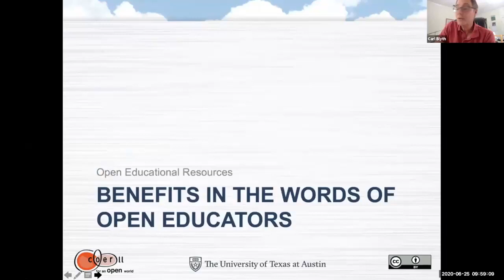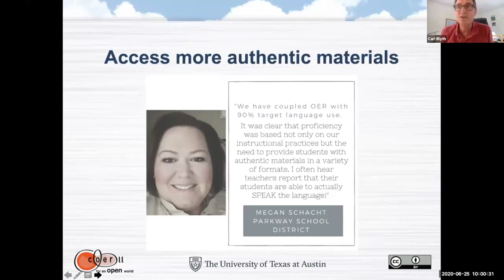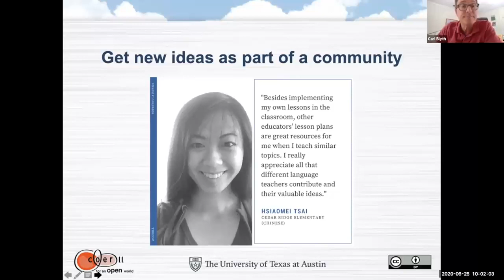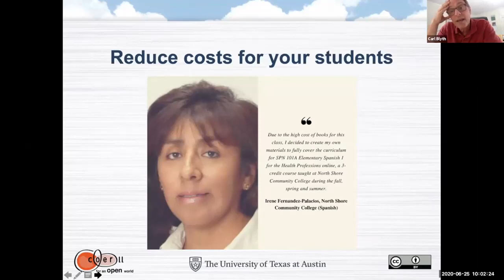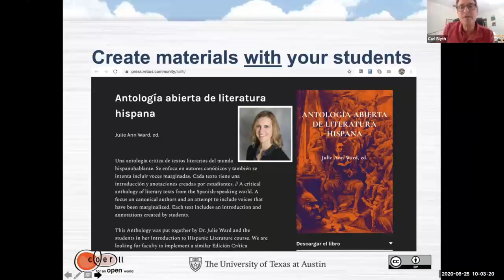TeCHS M6 L3 OER Case Studies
Dr. Carl Blyth introduces five case studies of OER creation, adaptation, and distribution of diverse materials for language teaching and learning